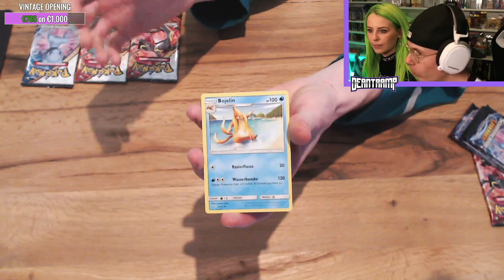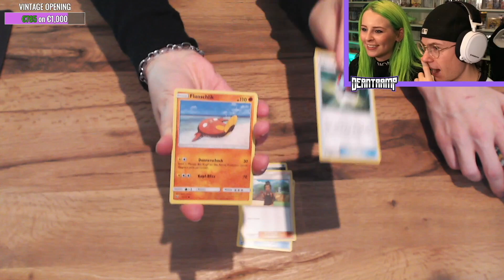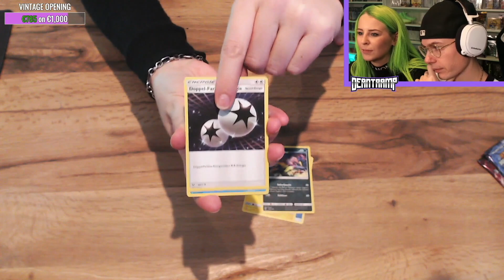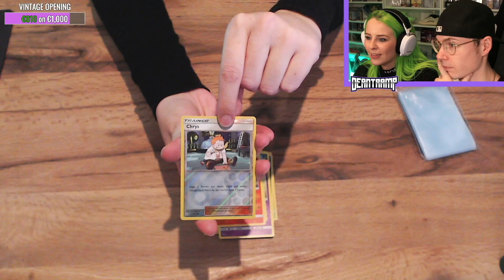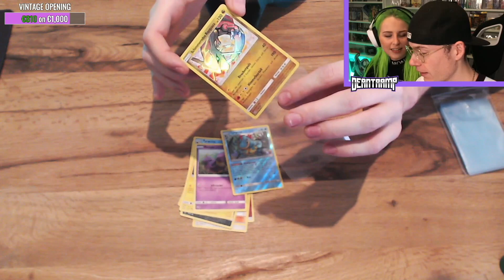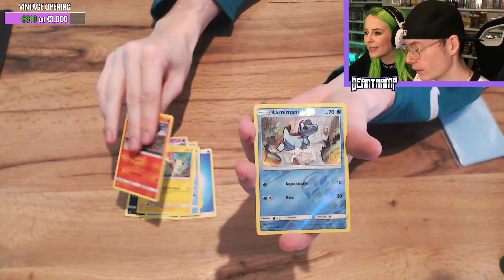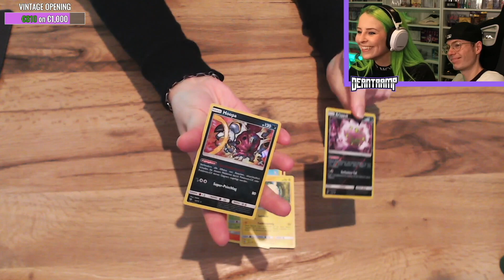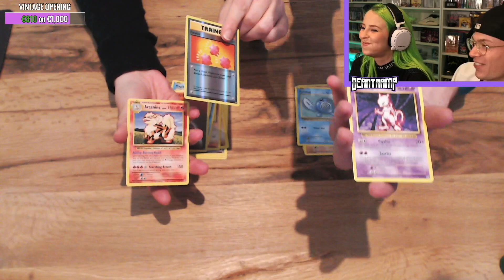POKEMON EVOLUTIONS PACK BATTLE gegen @Sunnylove 😈(youtuberin)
@Deantramp macht ein Pokemon PACK BATTLE gegen @Sunnylove
es werden Evolutions und Schimmernde Legenden Booster geöffnet. (+ Bestrafung)
Viel Spass!

🔥 MEHR COOLE NFT VIDEOS VON MIR 🔥